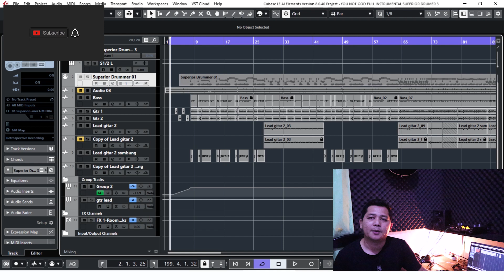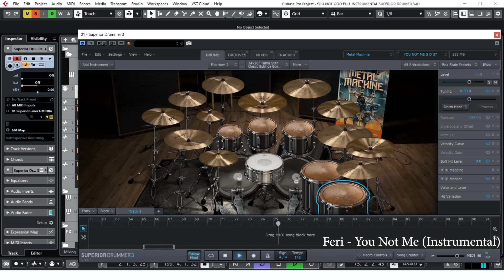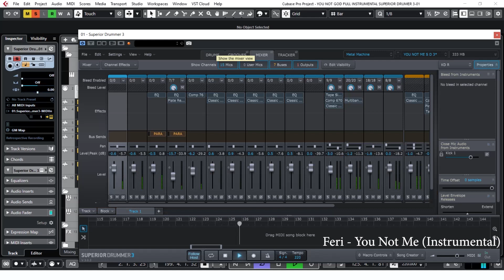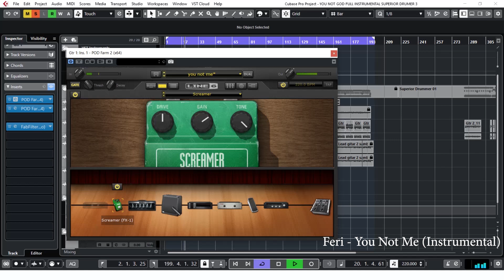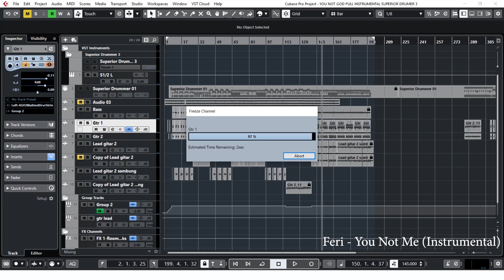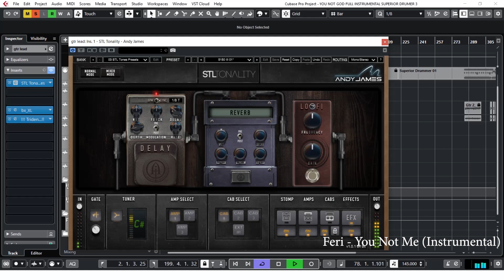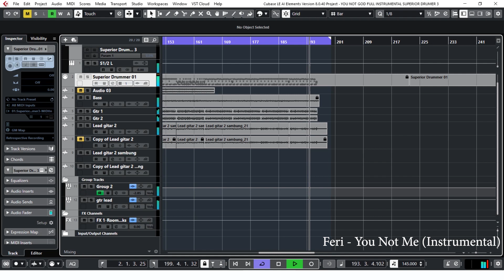Tutorial Mixing Lagu